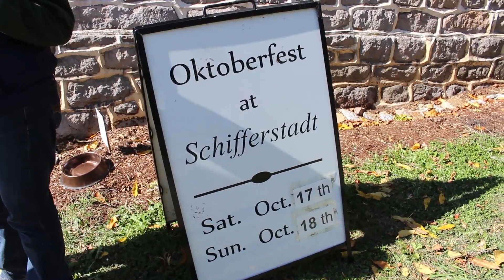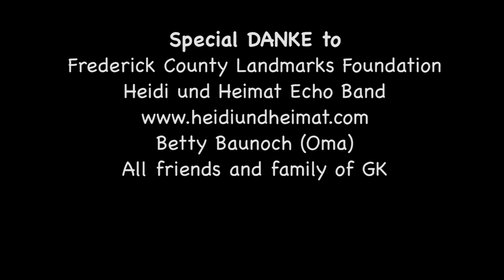Sup! Kids Cooking Show Field Trip Germany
Celebrate Oktoberfest at the Schifferstadt Architectural Museum with Sup! and learn about the German culture.